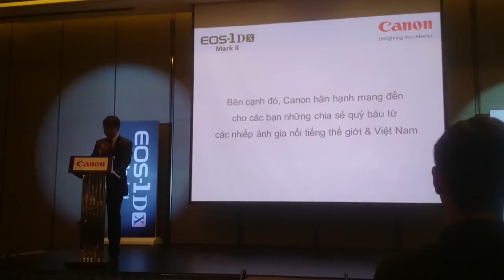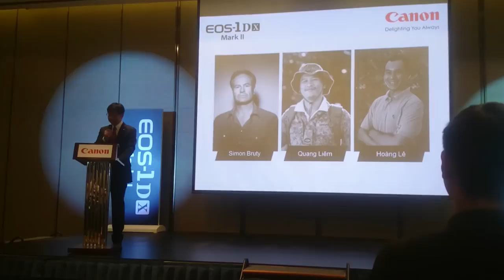Chuyên gia Nhật giới thiệu Canon 1DX Mark II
chuyen gia Nhat gioi thieu Canon 1DX Mark II bang Tieng Viet